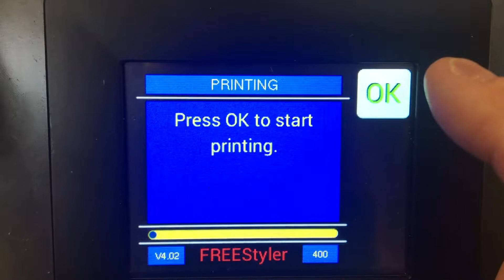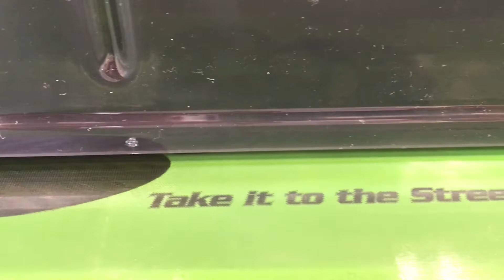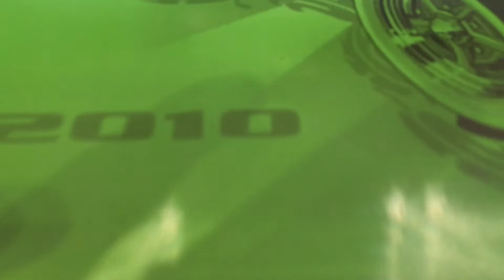FREEStyler 2 Computer to Screen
The new FREEStyler 2 Computer to Screen system - now with Bi-directional printing...
This video shows the new FREEStyler 2 imaging a typical T-Shirt halftone image at 1200dpi-Bidirectional in 3.5 minutes.